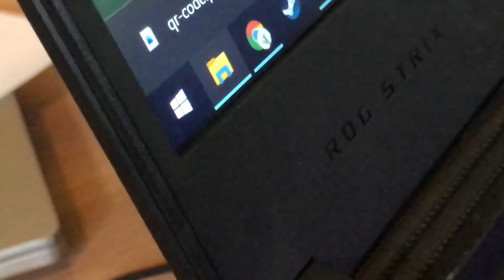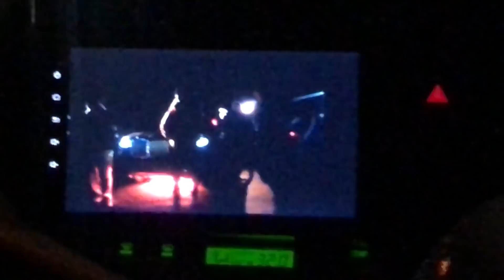Altak's VLOG #38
Биднийг Instagram дээр дагаарай :
Ganaa👉 molganaa
Khatnaa 👉 khatnaaa_
Altak👉 Altak47
Moni👉 moni.gosha